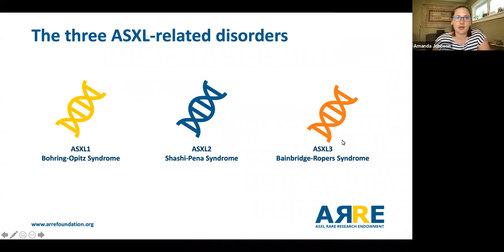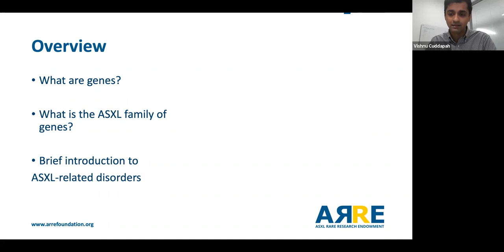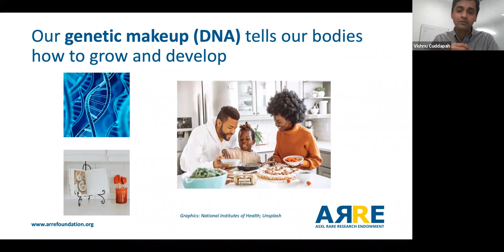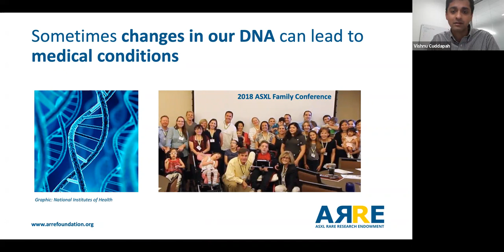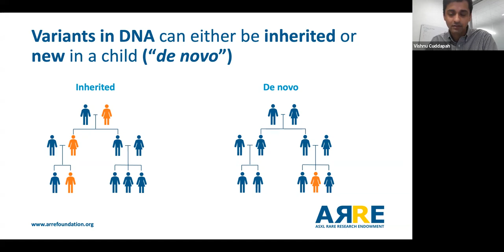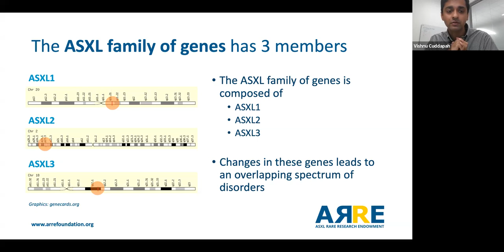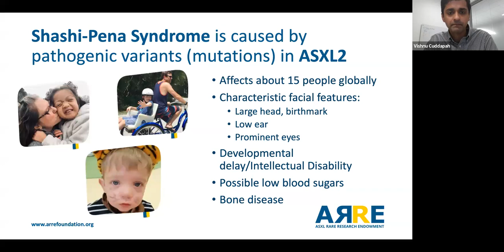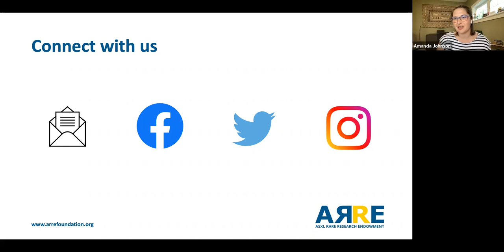Introduction to ASXL-related disorders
Vishnu Cuddapah, MD from the Children's Hospital of Philadelphia explains the genetic basics of ASXL-related disorders including what the ASXL genes are, what they do, and how changes to the ASXL genes can result in Bohring-Opitz Syndrome, Shashi-Pena Syndrome, or Bainbridge-Ropers Syndrome. Dr. Cuddapah explains what DNA and genes do, how gene expression works, the difference between de novo (new) and inherited genetic conditions, and provides an overview of each syndrome.